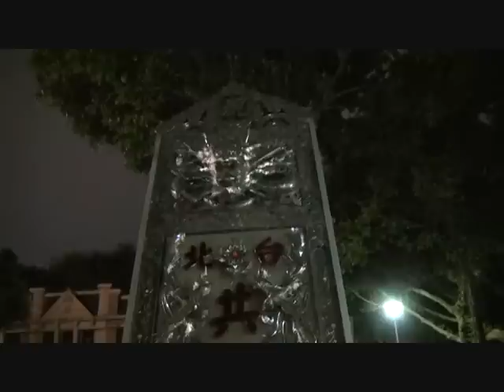2011辛卯年台北稻江共樂軒百年共樂雙連義勇獅上